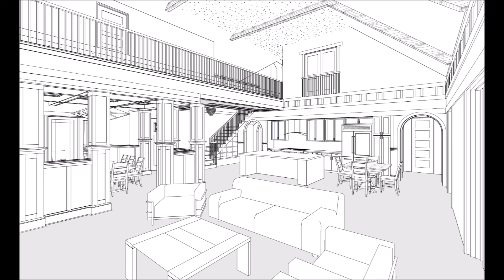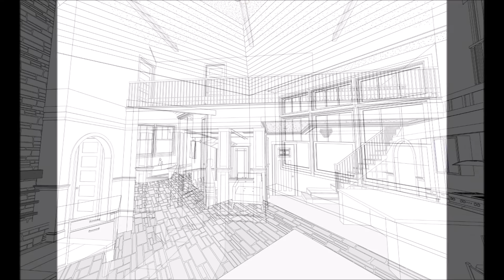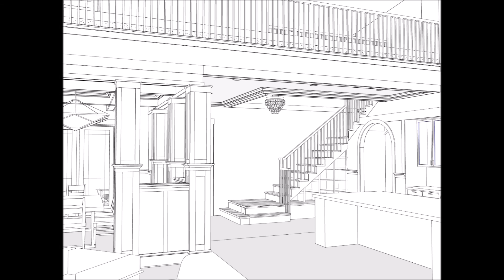Luick Final Model animation